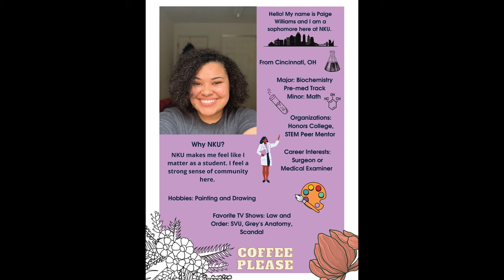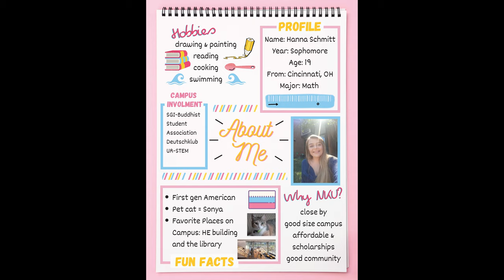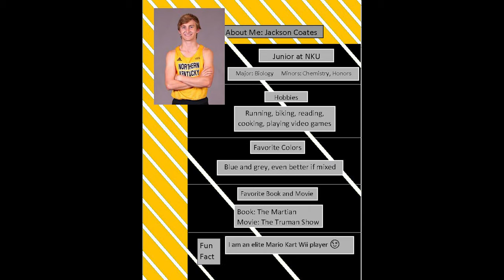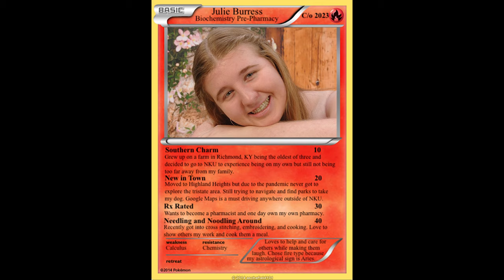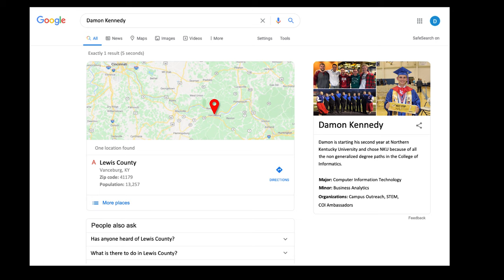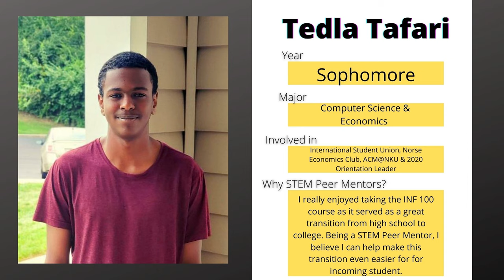STEM Peer Mentors Video